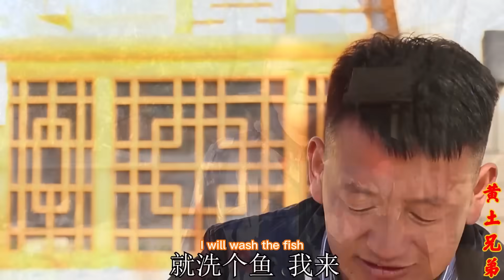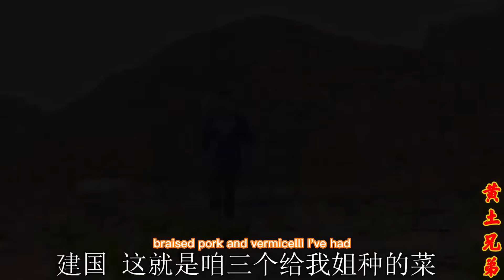【合集】麻辣肥肠鱼+炖羊肉！鱼肉鲜嫩肥肠爽脆，嘎嘎炫饭就是香！【黄土兄弟】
"这个视频着重展示了美食的烹饪技巧，
所有食材的来源都符合道德和法律标准，与虐待无关。"